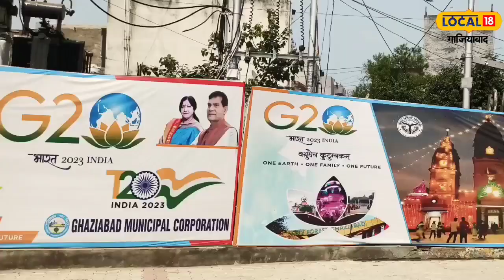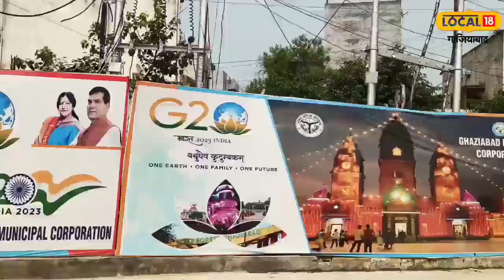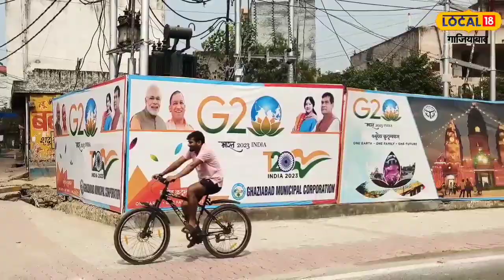G20 Summit : G 20 के उत्सव में डूबा भारत, युवाओं ने साझा किया अपने विचार!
Ghaziabad News: देश की राजधानी दिल्ली में जी-20 (G-20) सम्मेलन चल रहा है. इस बार जी-20 सम्मेलन की अध्यक्षता भारत कर रहा है. यह हर भारतीय के लिए गर्व का विषय है. एक और जहां देश की राजधानी दिल्ली में सुरक्षा के लिए चाक चौबंद इंतजाम और सजावट की गई है तो वहीं दिल्ली से सट्टा गाजियाबाद भी जी-20 के रंग में रंगा हुआ नजर आ रहा है.
Ghaziabad: The G-20 summit is going on in the country's capital Delhi. This time India is chairing the G-20 conference. It is a matter of pride for every Indian. On the one hand, while the country's capital Delhi has been made for security, ghaziabad, which is betting from Delhi, is also seen painted in the color of G-20.